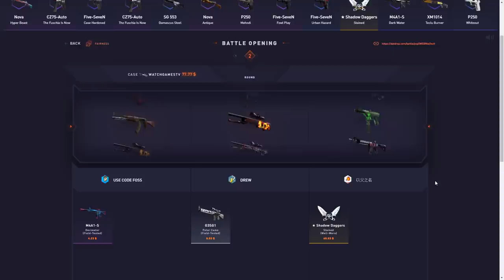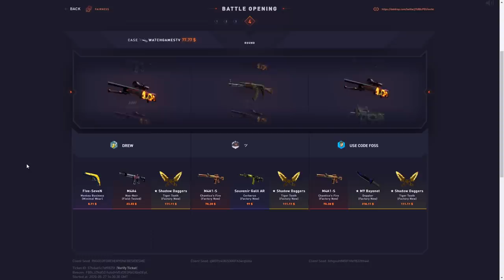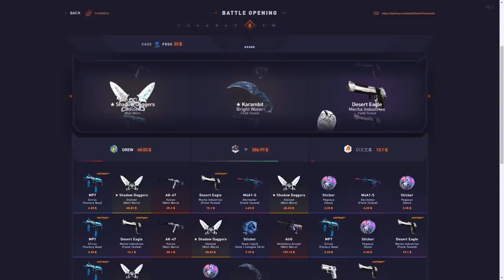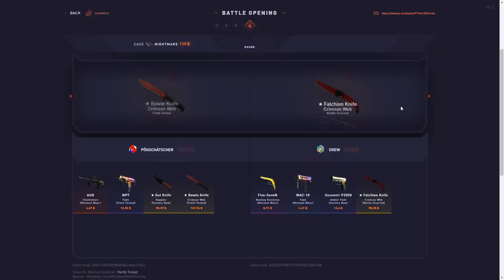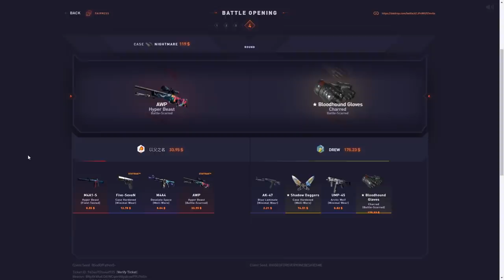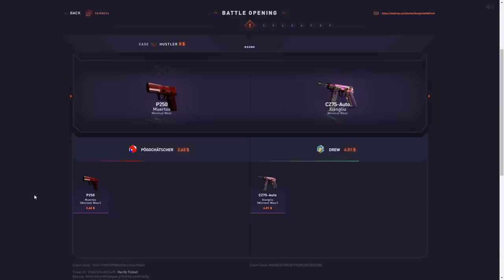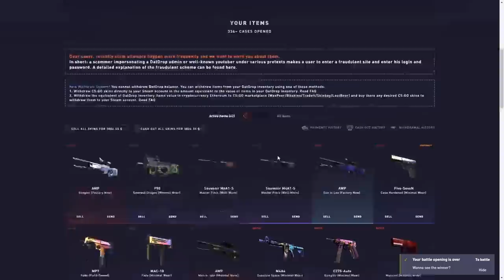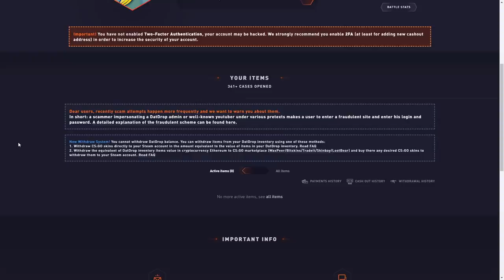I unboxed a gungnir?!